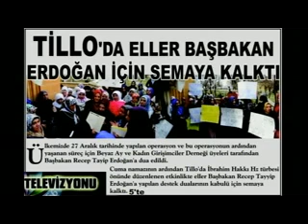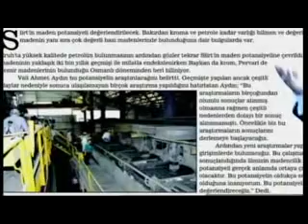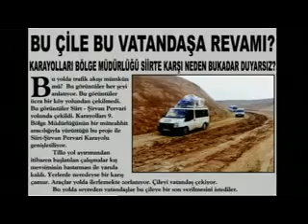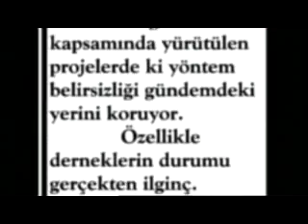21 01 2014 Anahaberrr